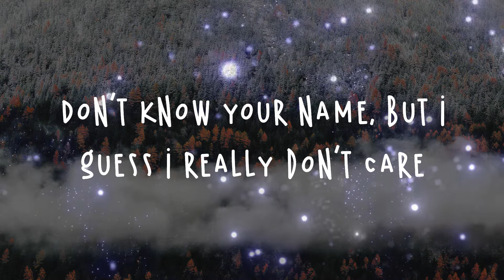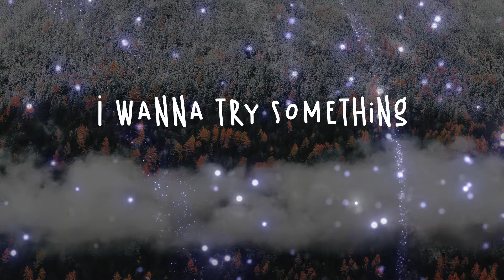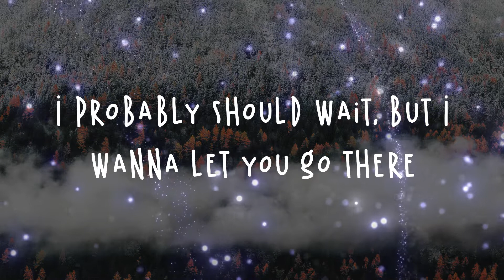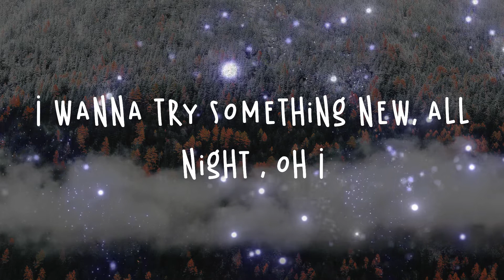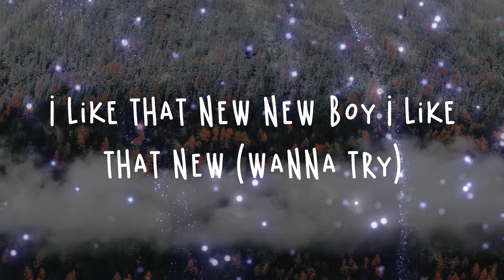Zendaya - Something New Lyrics | I wanna try something new, all night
Zendaya - Something New Lyrics